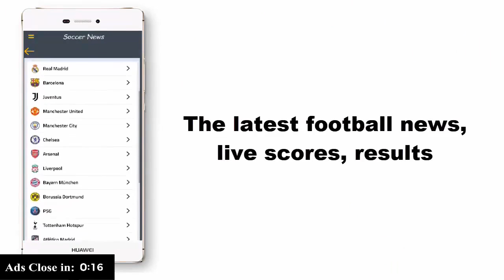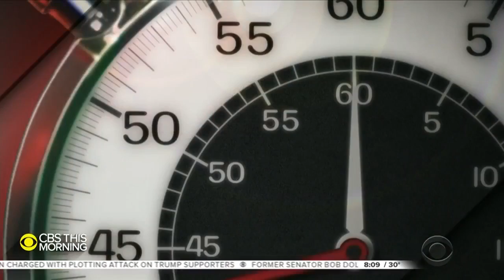Federal judge whose son was killed in attack says gunman targeted Sonia Sotomayor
U.S. District Judge Esther Salas says the FBI found evidence the man who killed her son targeted Supreme Court Justice Sonia Sotomayor. &quot;60 Minutes&quot; reports, Sunday.